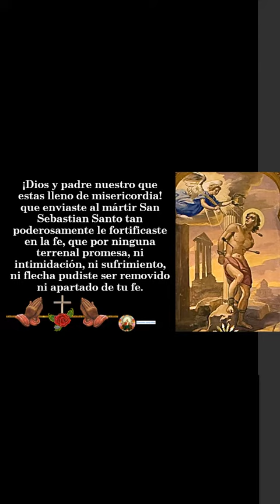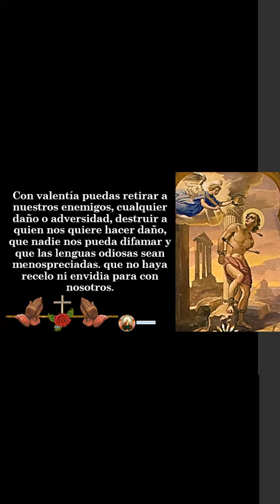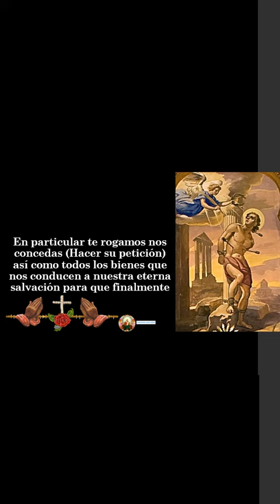Oración a San Sebastián 👉 para casos desesperados 🙏🙏🙏